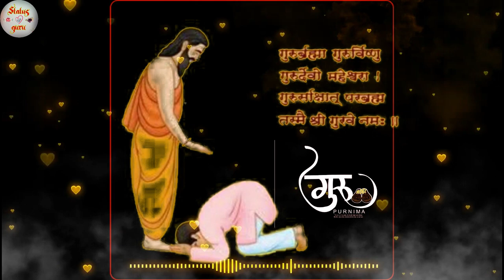Guru purnima whatsapp status | Guru purnima wishes 2020 | Guru Purnima Special Status | New status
Hapyy Guru purnima 2020